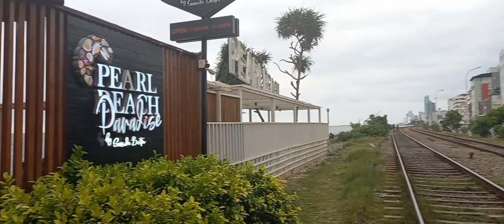Realaxing at Pearl Beach Paradise.